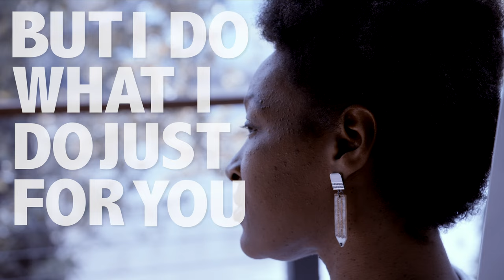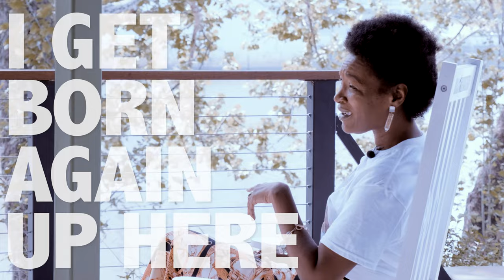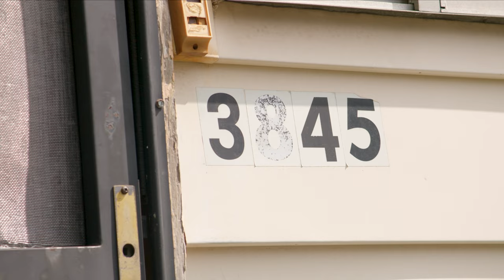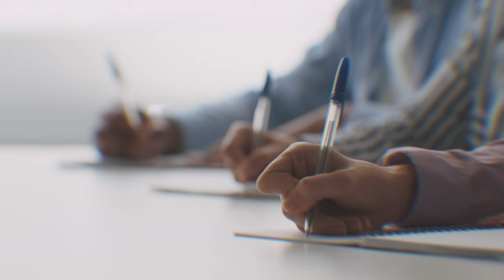Is Poetry a Form of Art?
How do you process trauma in your life? Poet Januarie York found poetry at age 14 while dealing with the loss of her stepbrother to gun violence. She had no idea that years later she would be teaching others how to use poetry for healing.

York is now a full-time spoken word poet, writer, and community leader. Her poetry captures a level of passion, honesty, and humility that grabs your attention and makes you think.

If you are looking for some powerful Black History Month resources, then this episode is for you!

You can connect with Januarie and her work below!

FREE TEACHING RESOURCE for Januarie York!